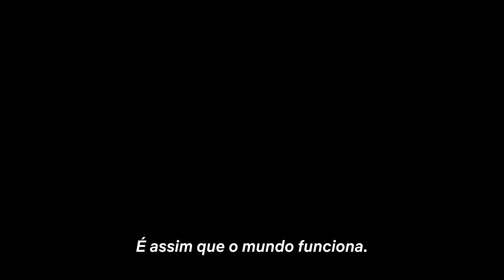BAGAGEM DE MÃO (Carry-On) | Teaser Trailer Legendado PT | Taron Egerton |Jason Bateman |Sofia Carson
Um agente de segurança tenta levar a melhor sobre um passageiro misterioso que o chantageou para deixar um pacote perigoso embarcar num voo na véspera de Natal.

Realização: Jaume Collet-Serra
Elenco: Taron Egerton, Jason Bateman e Sofia Carson

Estreia: 13 Dezembro 2024